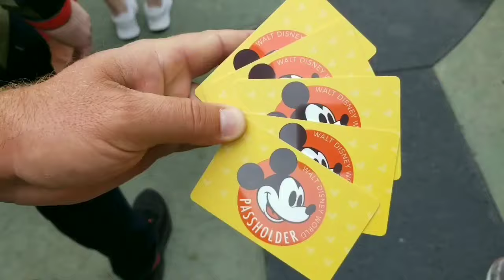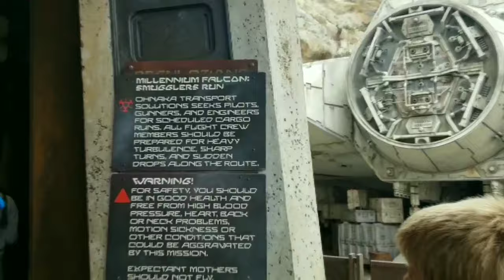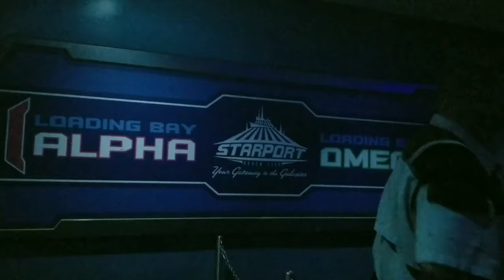Life Lessons Learned from Disney || Family visits Disney World || What we learned waiting in line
Our family of five left Texas suburbia to live and travel on a boat! With no experience. Join us as we figure this out…

We sold the house, the business, and all the furniture. We have sold everything we owned. Minus items to take to the boat and a few boxes of keepsakes.

We said goodbye to all the people we love and the only home the boys have ever known.
We are currently in the Florida Keys. We have a plan..ish… to push off to the Caribbean by spring.

Taking the time to see family during the holidays and finish off some much needed projects in the states before we go aboard.

Thank you for following along. We will post updates every Friday.

Ways to Join and Support us:

--- SEND US SOMETHING FROM OUR AMAZON WISH LIST ---

The boat projects never end. We appreciate you following along and helping us out.

Like what you see, help support the journey!

We value your time and know there are so many things in life, we are grateful you have taken time to make us a part of your life. We hope we can inspire you and your family to follow your dreams.

I know those ads are annoying, but they truly do help us earn money while you just sit. It costs you nothing. Go ahead and watch those and use that time to grab a snack before our video. We appreciate it a lot.

If you would like to just send us a cup of coffee, or a new seat cushion, whatever it may be, click on the link here and we will make sure to give you a shout out.

~Chris, Jolene, Carter, Chase and Caleb~